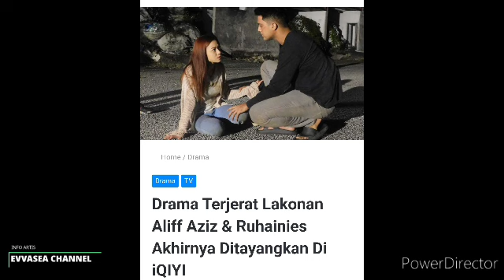"Satu Hari Lagi" Ruhainies tak Sabar nak kongsi Berita Gambira, Ibu Aliff luah Kegembiraan..!?😱